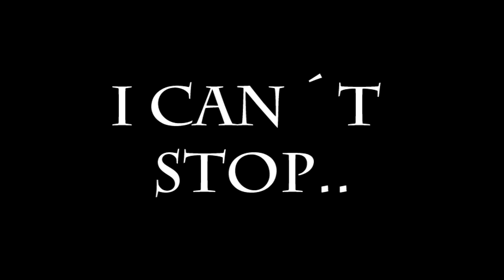I can´t stop..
Its not good.. but i cant stop moviemaking and the next days comes a new clip :)